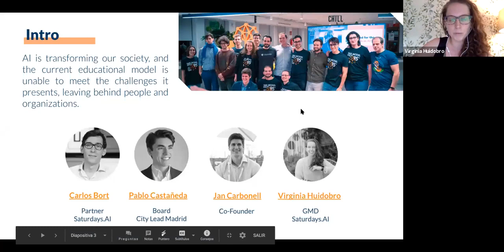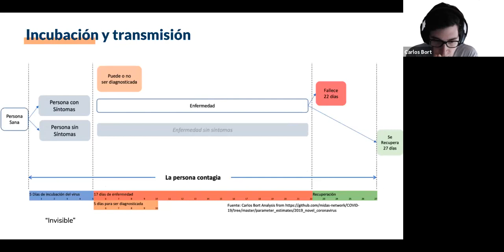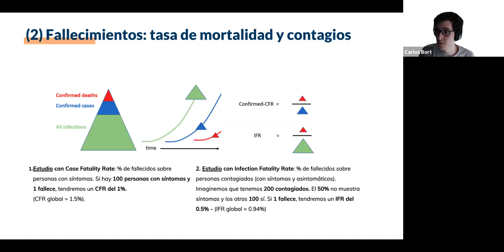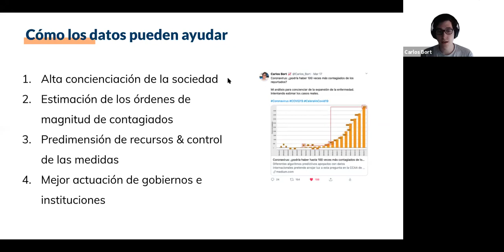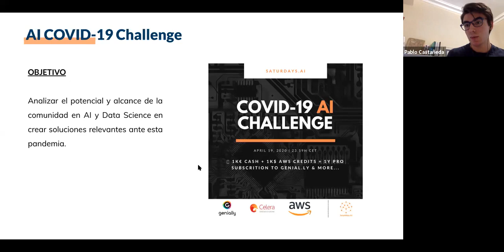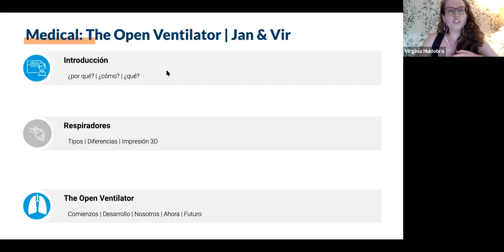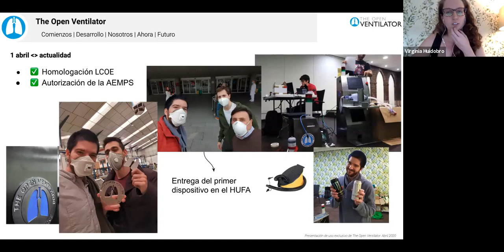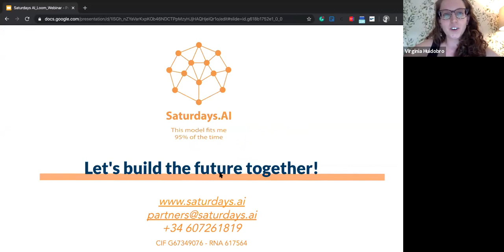Inteligencia Artificial en Tiempos de Covid19 | AI Saturdays Talks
Inteligencia Artificial Aplicada en Tiempos de Covid19.
- Webinar con LOOM
- Ponentes: Virginia Huidobro, Pablo Castañeda, Carlos Bort.
- Proyectos: Covid19 AI Challenge, Ciencia de Datos para Políticas Sanitarias, The Open Ventilator.